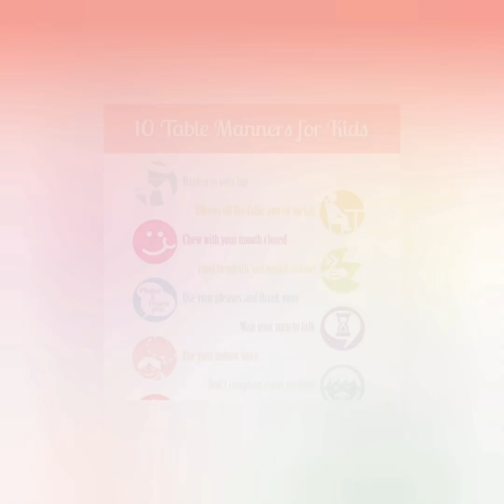Table manners activity for kids